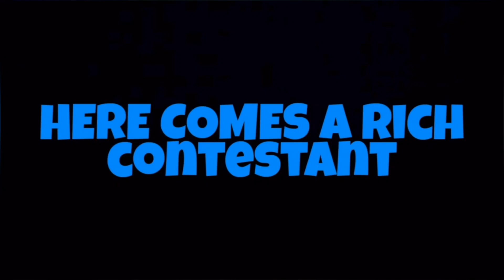The Reality Of Indian Idol Auditions!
Video Editing: Rachit Moda ( Baniya The Memer )